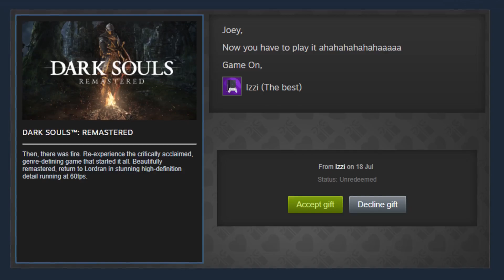Talking Cat wants me to Kill People | Dark Souls Playthrough (Blind)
So I joined a weird Cat Cult...

Dark Souls: Remastered - Episode 17.
Darkroot Garden / Alvina of the Darkroot Wood / Shiva of the East

Please set your nickname to your YouTube name when you join so we can recognise you!
If the link above is expired, you can find the most recent link on the channel’s home page!

⏱TIME STAMPS⏱
00:00 Intro
00:48 The Crest of Artorias
04:00 Open the Gates
04:45 They're in the Trees
07:50 The Battle of Thermopylae
12:48 Hunting Stragglers
13:48 Alice in Wonderland
17:45 Words of Caution
19:30 What have I Done
20:20 Tougher Trees & Mad Lootage
25:20 The Mushroom Kingdom
27:06 In Review

These videos wouldn’t be anywhere near as enjoyable without the help of these fantastic artists providing such amazing music for this content. Music used in this video, in order of appearance:
🎵 Dick Walter - Hot Liquorice
🎵 The Legend of Zelda: The Wind Waker - Outset Island
🎵 The Legend of Zelda: The Wind Waker - Inside Forest Haven
🎵 John Williams - Meeting Aragog
🎵 Doug Maxwell - Restless Natives
🎵 Jeremy Soule - Tooth and Claw
🎵 Michael Kamen - The Cardinal's Coach

"Dark Souls Blind"
JoeyTwentyTwo, JoeyTwentySecond, Joey22, J22